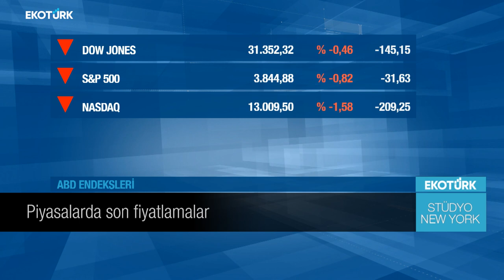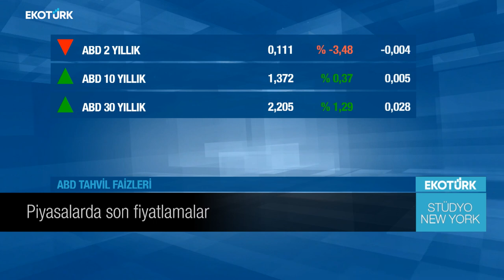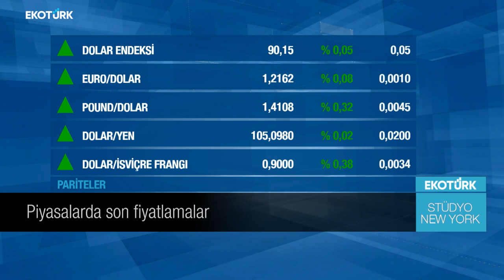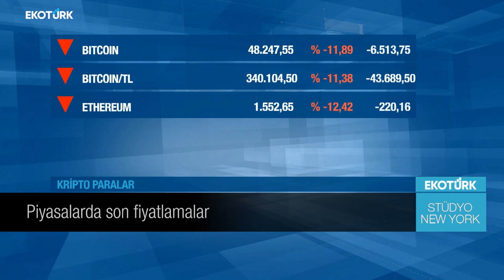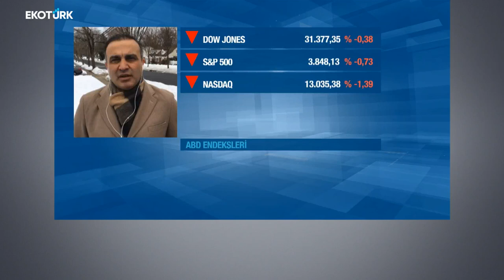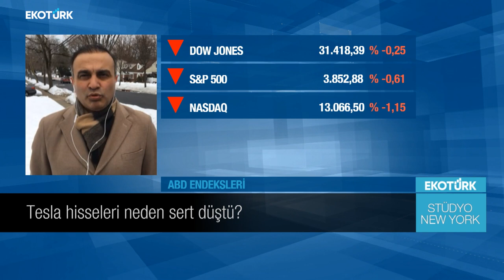Stüdyo New York | Cemil Özyurt | Eda Özdemir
Stüdyo New York'ta Eda Özdemir'in konuğu, Gazeteci Cemil Özyurt oldu.